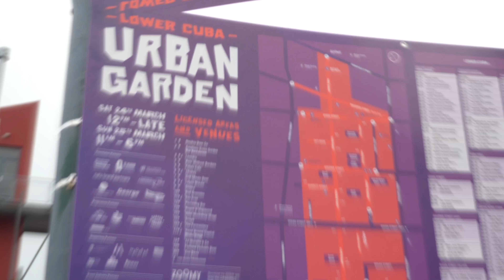CubaDupa 2018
Had an awesome time down at CubaDupa today and managed to throw this little clip together!